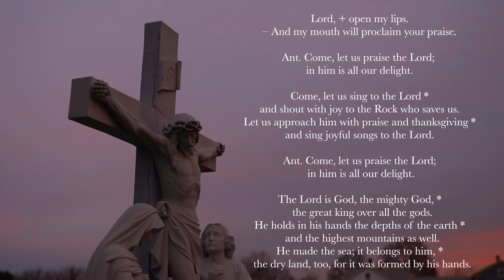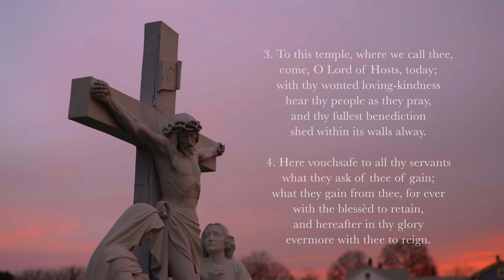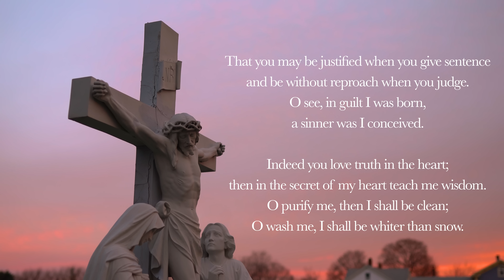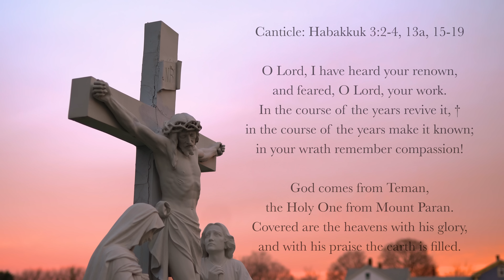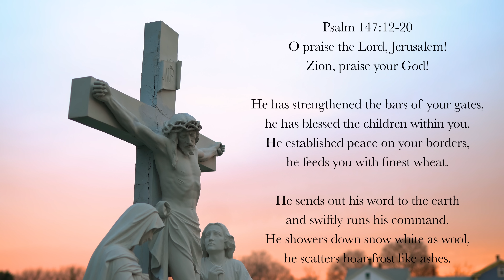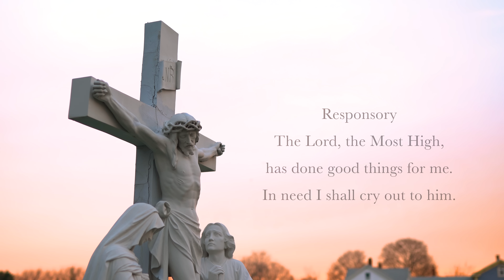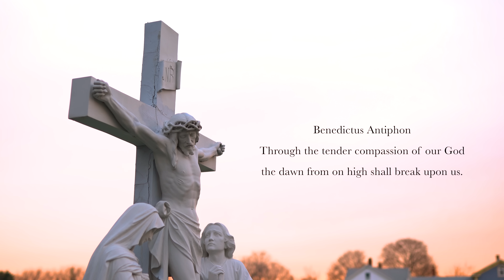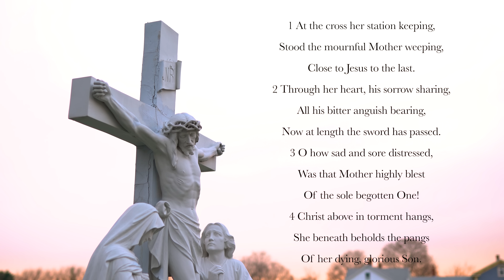7.14.23 Lauds, Friday Morning Prayer of the Liturgy of the Hours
Lauds, Morning Prayer for the 14th Friday in Ordinary Time, July 14, 2023.
Memorial of St. Kateri Tekakwitha.

We have a new sister channel launching soon: Chants and Rants!
Once we hit 1000 subscribers, we'll post our first videos of chanted rosaries.

00:00 "Lord open my lips, and my mouth will proclaim your praise."
00:18 Invitatory: Psalm 95
03:13 Hymn: Christ Is Made the Sure Foundation (Neale)
05:06 Psalm 51 (tone 7)
9:20 Canticle: Habakkuk 3v2-4, 13a, 15-19 (tone 2)
11:46 Psalm 147v12-20 (tone 4)
13:43 Reading: Ephesians 2v13-16
14:31 Responsory: The Lord, the Most High, has done good things for me. In need I shall cry out to him.
15:20 Canticle of Zechariah (tone 8)
17:24 Intercessions: In your will is our peace, Lord.
18:16 The Lord’s Prayer
18:55 Concluding Prayers
19:50 Stabat Mater v1-4 (Caswall)